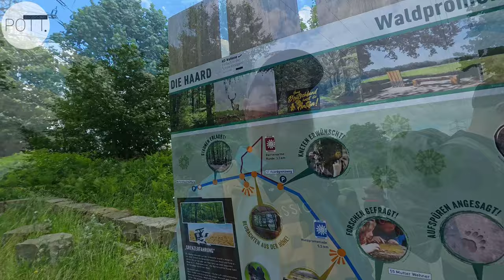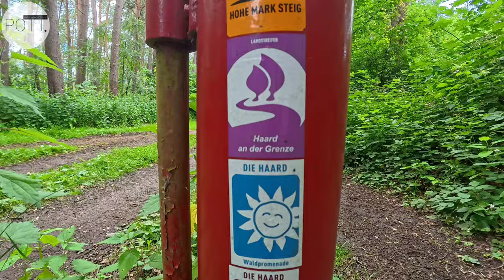Mit @Darksider_on_Tour unterwegs auf der Wanderautobahn zwischen Marl und Oer-Erkenschwick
Die Waldpromenade in der Haard: Ein Erlebnis für Naturfreunde

Die "Waldpromenade" im Waldgebiet "Die Haard" ist ein beeindruckendes Beispiel dafür, wie moderne Wanderwege die Naturerfahrung bereichern können. Der Regionalverband Ruhr (RVR) hat den Haardgrenzweg zwischen Marl und Oer-Erkenschwick umfassend aufgewertet, sodass ein 5,5 Kilometer langer Wanderweg entstanden ist, der Wandernde durch eine faszinierende Landschaft führt.

Erlebniswandern entlang der Haard

Die Waldpromenade verläuft am Südrand der Haard im Kreis Recklinghausen und bietet Wanderern eine einzigartige Kombination aus Wald und offener Landschaft. Der Weg ist besonders wegen seiner sonnigen Lage und den vielfältigen Ausblicken in die umgebende Natur beliebt. An verschiedenen Stellen laden Aufenthaltsbereiche mit Infotafeln und Holzskulpturen zum Verweilen und Lernen ein. Hier können Besucher mehr über den Lebenszyklus des Hirschkäfers, die Spuren verschiedener Tiere und die Bedeutung der Jagd erfahren.

Der Rundweg "Landstreifer" und die Grenzerfahrung

Eine weitere Besonderheit der Waldpromenade ist der zusätzlich entstandene, drei Kilometer lange und barrierearme Rundweg, der eine hervorragende Möglichkeit für Familien und Menschen mit eingeschränkter Mobilität bietet, die Schönheit der Haard zu genießen. Insgesamt ist die Strecke mit 20 neuen Bänken ausgestattet, die zum Ausruhen einladen.

Die Waldpromenade selbst ist ein Teil des Projekts "Grenzerfahrung", das die historische und geografische Bedeutung der Region betont. Der Haardgrenzweg fungiert als Scharnier zwischen Wald und Feld, wodurch Wandernde eine interessante Grenzerfahrung zwischen unterschiedlichen Landschaftsformen erleben können.

Praktische Informationen und Anreise

Die Waldpromenade ist gut erreichbar und bietet mehrere Wanderparkplätze, die einen bequemen Startpunkt für Ihre Wanderung darstellen. Die offizielle Eröffnung der Strecke fand am 6. Oktober 2020 statt, seither hat sich die Promenade zu einem beliebten Ziel für Naturfreunde und Wanderer entwickelt.

Die Waldpromenade in der Haard bietet eine ideale Möglichkeit, Natur pur zu genießen und dabei viel über die regionale Flora und Fauna zu lernen. Planen Sie Ihren nächsten Ausflug und erleben Sie die faszinierende Grenzerfahrung selbst!
Die Haard - Waldpromenade

Für Landstreifer & Grenzgänger: Haard an der Grenze in Oer-Erkenschwick | Rundweg | Hohe Mark Steig

Kevin ist der Kopf hinter "Darksider on Tour" und HIER geht es zu seinem Kanal: ⤵️

(Klickt mal rein und lasst auch gerne ein Abo da. Kommentiert die Videos und grüßt schön von mir! 😉 )